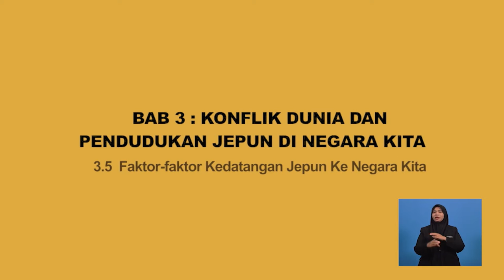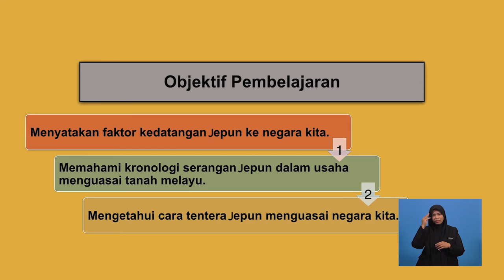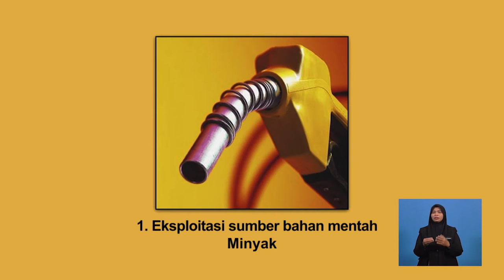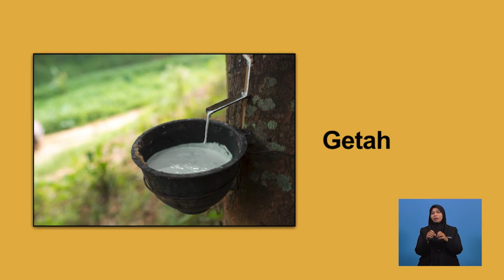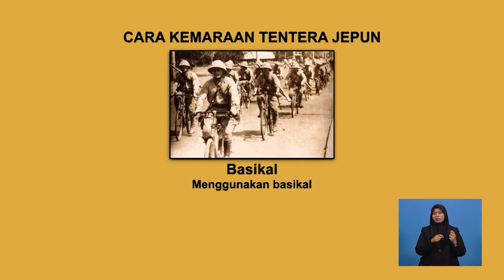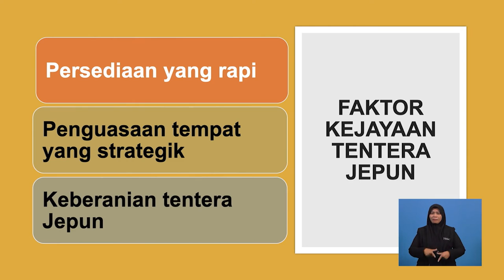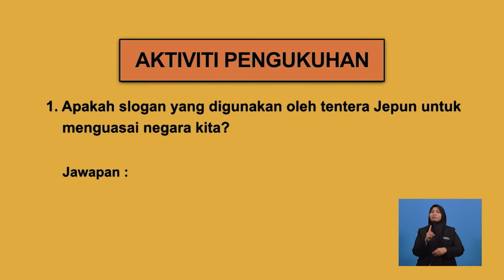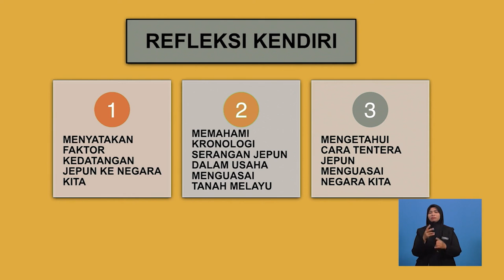Tingkatan 4 | Sejarah | Faktor Kedatangan Jepun Ke Negara Kita | R432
Rancangan ini mengisahkan tentang kedatangan Jepun ke negara kita selama tiga tahun setengah dari 15 Februari 1942 hingga 12 September 1945 yang menyebabkan perubahan besar yang berlaku sepanjang tempoh tersebut